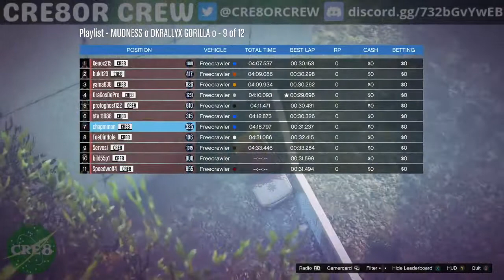May 17th 2021 - CRE8OR CREW Stream